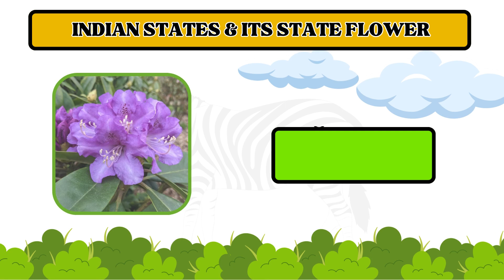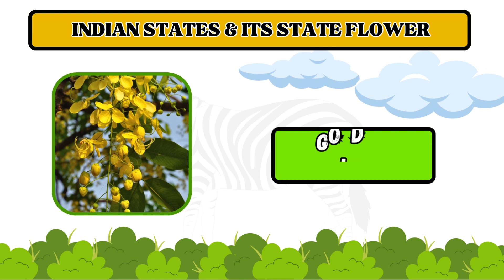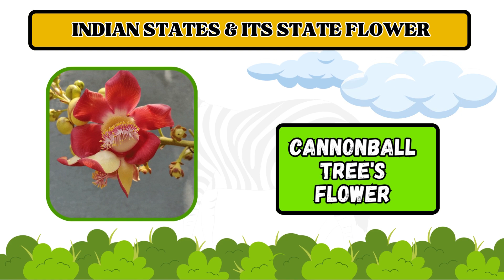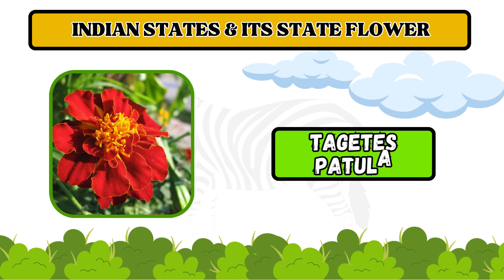Indian states and its state Flowers | gk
Indian states and its state Flowers | state flowers | Indian states

All state Birds of INDIA | 28 states bird of INDIA | State birds | GK

INDIAN STATES AND CAPITALS ||भारत के राज्य और राजधानी || In Hindi And English .
India Map with States - Which State is Famous for What? Hand Drawn Political Map of India
How many union territories in india 2022 ? || Union territories in india with full information ||

Border of India || Internation border of India || Indian states on international boundaries
Indian all States and Capitals | Bharat na rajyo ane tena patnagar | Indian States
Hindi Vyanjan with Live Examples | क से कबूतर | WATRstar
Difference Betwéen PENINSULA and ISLAND || PENINSULA vs ISLAND ||
Indian States and Their Capitals along with Union Territories 2023 | States and Capitals in English
States of INDIA How to Learn | States & Union Territories | Capitals & Languages | Geography
Indian 28 States Official Handicrafts # India's Statewise Famous Handicrafts [Official Video]
Most Important GK Full Forms | Full form General Knowledge | Full Form GK For Kids, Students
India and its neighbouring countries | India and its neighbours | Latest map of Indian borders 2021
Indian Map Transformation From 1947 to Present dhruvrathee@dhruvrathee @FactTechz@GetSetFly
Animals and their Young ones | Animals Name | WATRstar
Top 100 Biggest Cities in India Mapped 🇮🇳
Indian 28 States Mango Varieties # Mango Map of India # All types of Mangoes in India
Federalism Class 10 cbse full chapter (Animation) | Civics Class 10 Chapter 2 | CBSE | NCERT
GK Quiz on Indian States | Guess the Indian State on Map & answer simple GK Questions
Indian 28 States Corruption Rate State Wise # Top 10 Corrupted States in India [2021 Updated]
Short Form of Indian States || State Code || By Competitive class (Gourav)
A to Z Wild Animals Name | English Alphabet A to Z | abcd song | WATRstar
Districts of UP | Administrative Divisions of Uttar Pradesh and their District | Map of Uttarpradesh
10 Lines on Gujarat in English | 10 Lines on Gujarat State | Few Lines on Gujarat | StudyPrideCorner
India map,Statewise India map with simple trick.Kids will never Forget state location with direction
Words that start with M with live examples | letter M words for kids | WATRstar
Incredible India - Indian States and its Culture - List of States and Capitals of India
GUJARAT AND CHHATTISGARH Demographics - Maths Project
Quiz/ question and answer for kids /Our Country India /EVS/ Grade - 4

🔻latest indian gk questions
🔻amazing gk questions
🔻top hard gk questions
🔻gk questions and answers in hindi world
🔻gk important questions 2023
🔻gk amazing facts
🔻only gk question
🔻world gk question and answer
🔻hindi gk facts